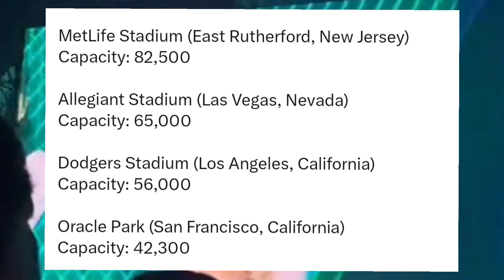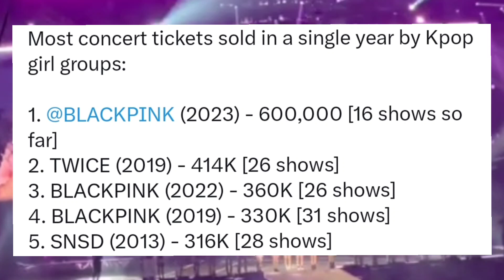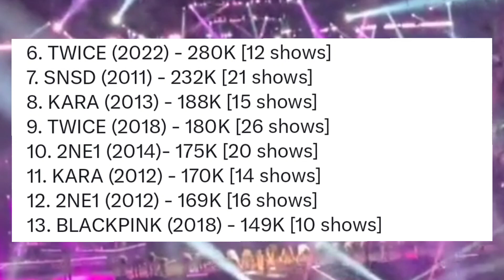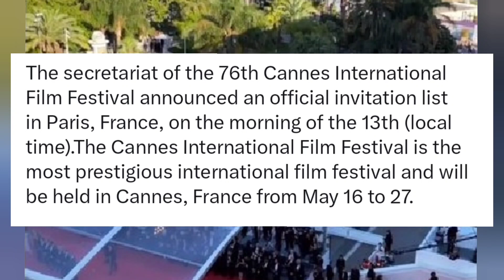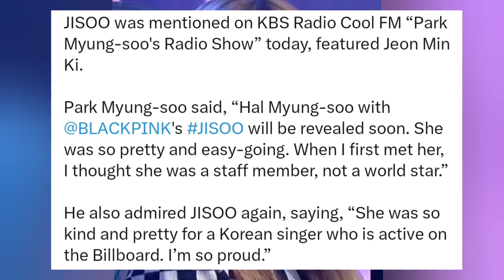Blackpink Encores In NA 😲 , YG About Jennie's Participation At Cannes , Jisoo On KBS !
Blackpink Encores In NA 😲 , YG About Jennie's

Participation At Cannes , Jisoo On KBS ! ||

In This Video , Blackpink Is Going To Organize New Encores In North America Tour Leg In Many Different Stadiums Of Las Vegas , Los Angeles , Etc , YG About Jennie's Participation In Cannes 76th Film Festival At Paris , France On 16th To 27th Of May 2023 , Hal Myungsoo Talked About Jisoo On KBS Radio Today

Tags -
blackpink lisa rosé jennie jisoo blackpinklatestnews viral blackpinkcurrentnews blackpinknews lisablackpink blackpinklisa roséblackpink blackpinkrosé jennieblackpink blackpinkjennie jisooblackpink blackpinkjisoo northamericatour newencores theidol paris france festivaldecannes halmyungsooshow jisookbs northamericaconcert bornpinkworldtour